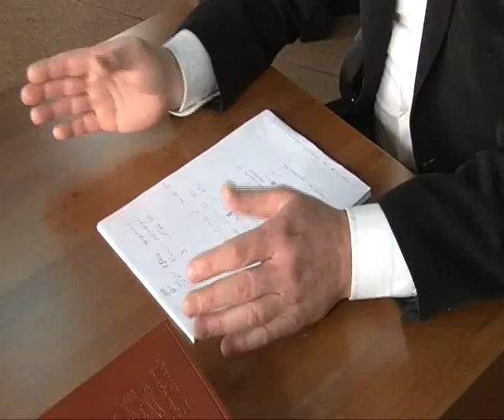RTV Vranje Vecnik za poljoprivredu 30 01 2017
Vecnik za poljoprivredu